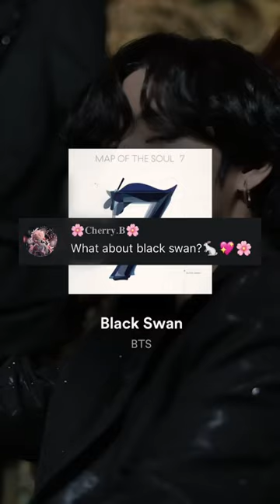black swan (bts) - dramatic violin solo